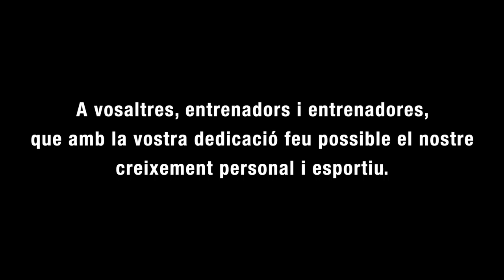Vídeo para Gala de l'Esport 2020 | Ajuntament Mont-roig i Miami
Vídeo para la Gala de l'Esport del Ayuntamiento de Mont-Roig y Miami que el concepto giraba en la figura del entrenador/formador.